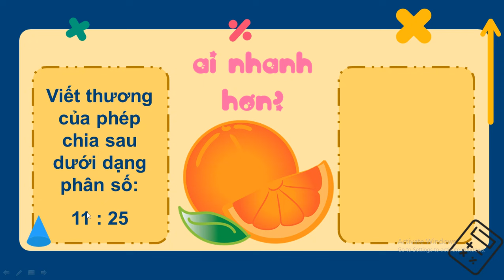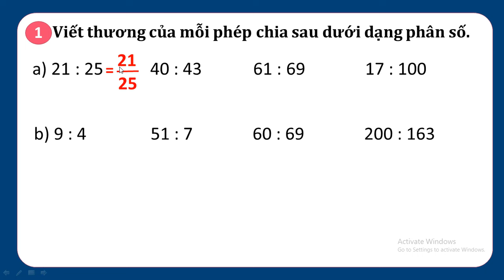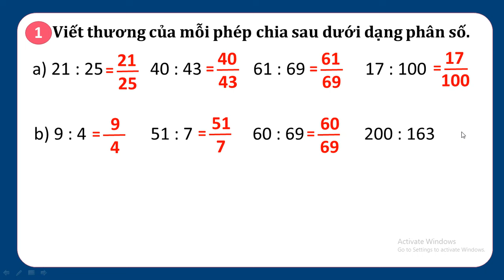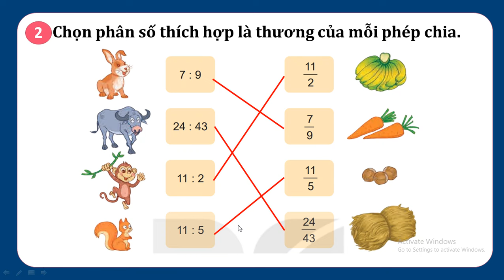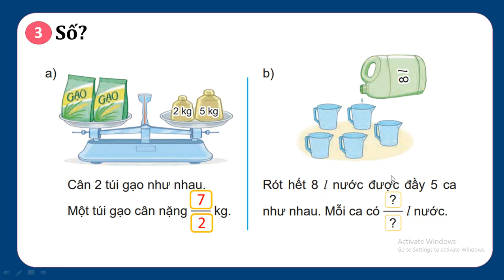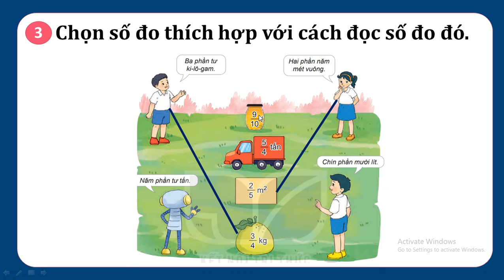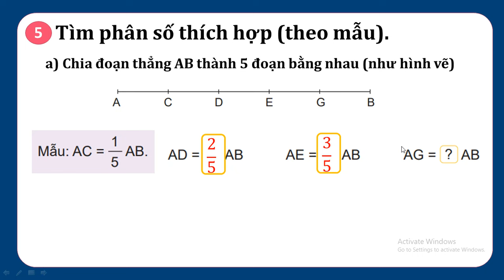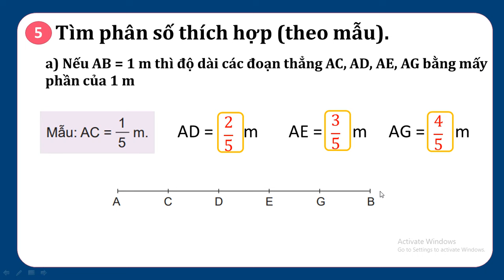TOÁN LỚP 4: BÀI 54: PHÂN SỐ VÀ PHÉP CHIA SỐ TỰ NHIÊN (T T ) TRANG 53 - 54 SÁCH KẾT NỐI TRI THỨC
TOÁN LỚP  4: TẬP 2;BÀI 54: PHÂN SỐ VÀ PHÉP CHIA SỐ TỰ NHIÊN TRANG 52 - 53 SÁCH KẾT NỐI TRI THỨC